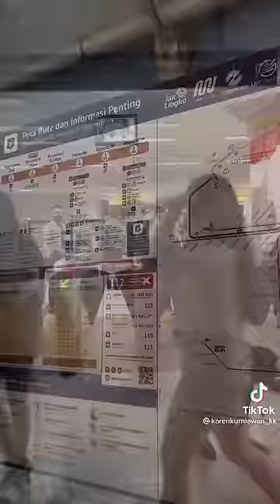Di kejar zombie DiLRT Jakarta